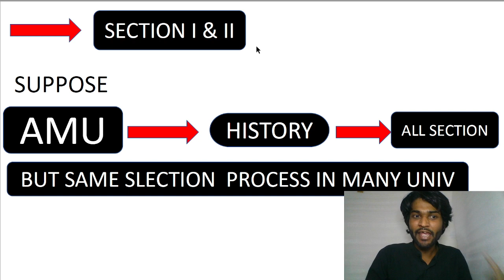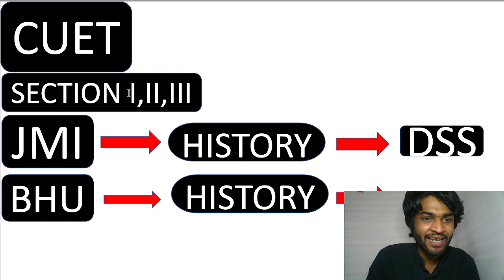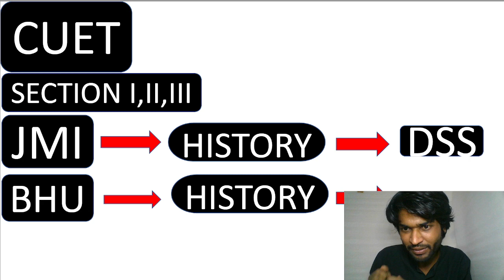CUET DSS | CUET JMI SECTION SELECTION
Session 2022-23
For amu,jmi, Bhu
1-Daily live classes
2- weekly test
3- previous year question paper solution
4- model paper
5- before the entrance practice set
Fee
6- Focus on weak students

Fee structure
 11th
  Diploma_
 Mass media _
 Ballb

Jmicoe.in

Jamia Islamia
Jamia_diploma_entrance_exam_2022-23
jmi_ug_pg_form_2022 JMI_latest_info